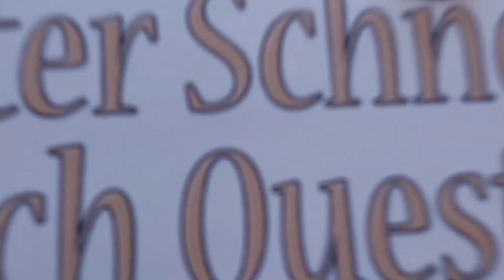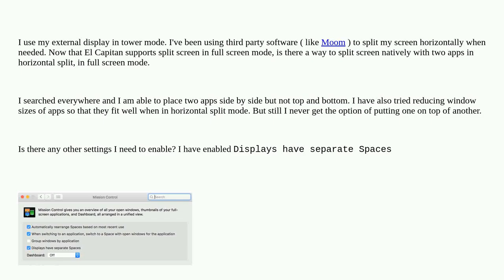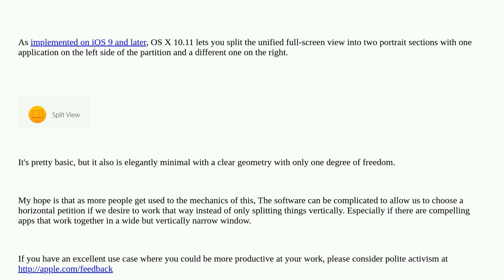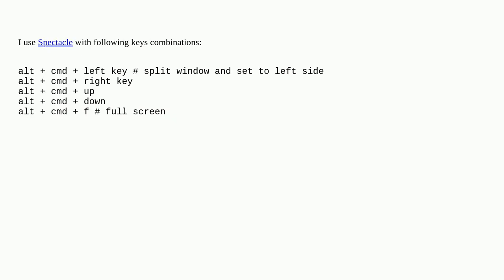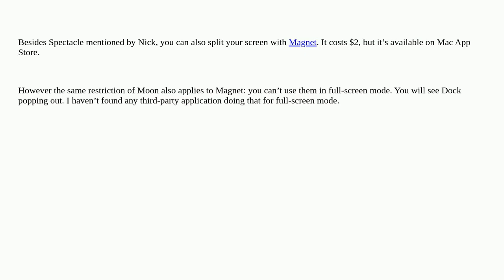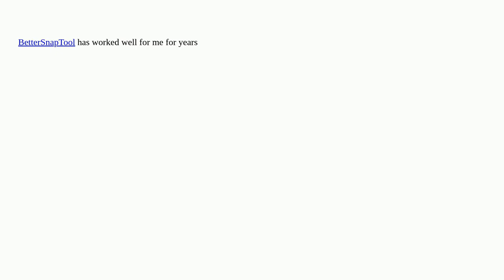Apple: How to enable horizontal split in full screen mode in El Capitan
How to enable horizontal split in full screen mode in El Capitan

A special thanks goes out to the community

  fullscreen macos screen